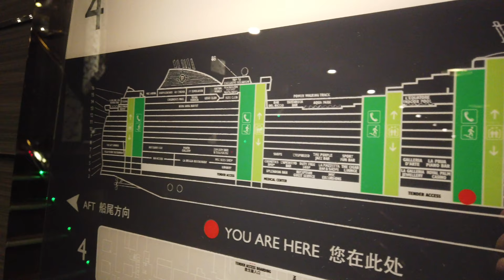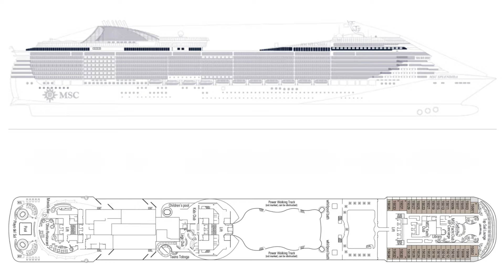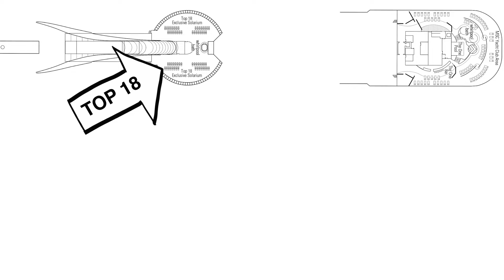MSC Splendida Ship Tour (2020)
Here's a tour of the MSC Splendida from a cruise that actually started in February and ended in March 2020.